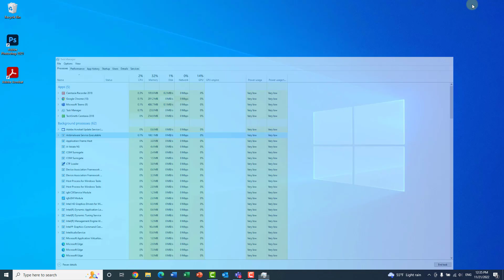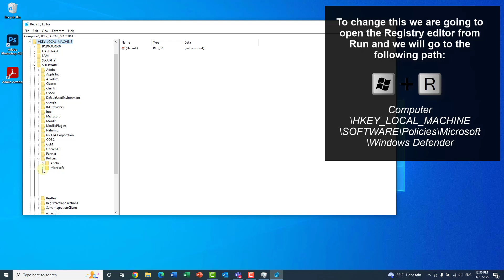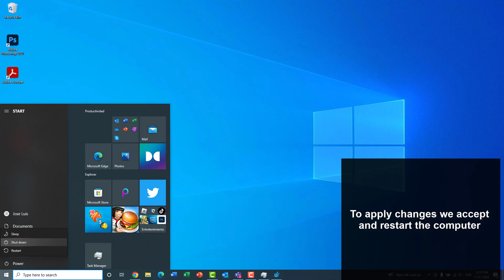❌ DISABLE ANTIMALWARE SERVICE EXECUTABLE Windows 10 Home and Pro 2023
Solvetic_eng video-tutorial to know how to disable antimalware service executable Windows 10 2023 in detail step by step. ▶️ 𝗔𝗟𝗟 𝗔𝗕𝗢𝗨𝗧 𝗪𝗜𝗡𝗗𝗢𝗪𝗦 𝟭𝟭

Do you want to know how to disable antimalware service executable Windows 10? In the following video you will see all the steps you must follow to know how to disable antimalware service executable Windows 10 in a simple and practical way step by step.